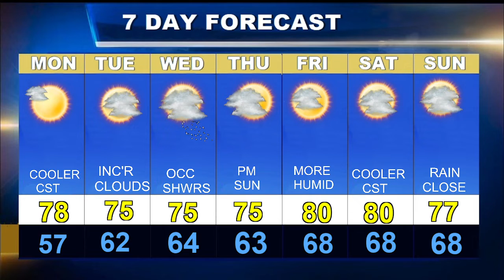Weatherblast Forecast Updated 10:23 am on 6/20/22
More weather changes.